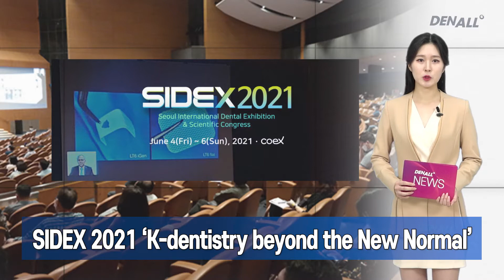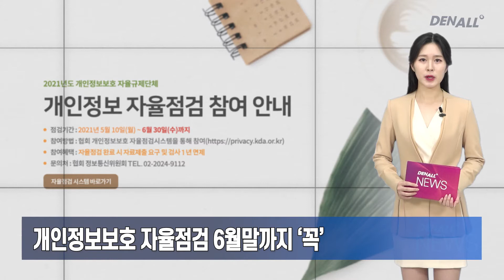[덴올뉴스] 2021년 6월 6일 일요일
1) SIDEX 2021 ‘K-dentistry beyond the New Normal' [00:14]
2) ‘비급여 진료비용 공개’ 8월 18일 → 9월 29일로 연기 [00:46]
3) 개인정보보호 자율점검 6월말까지 ‘꼭’ [01:19]
4) 정부 장애인 구강보건 인프라 구축 나섰다 [01:53]
5) 지방학생 의·치대 진학률 끌어올린다 [02:26]
6) “오늘 퇴사” 일방적 통보 직원에 손해배상 청구가능 [02:57]